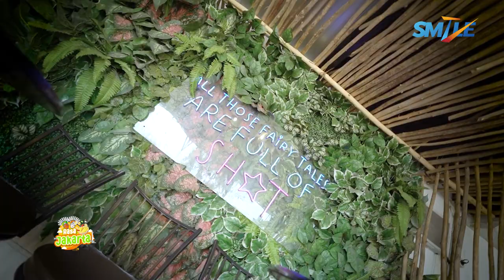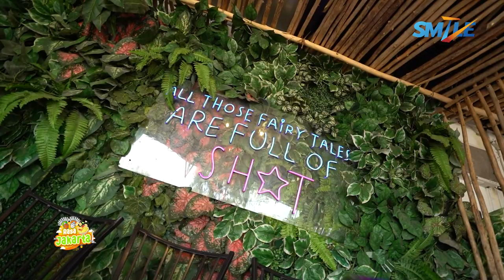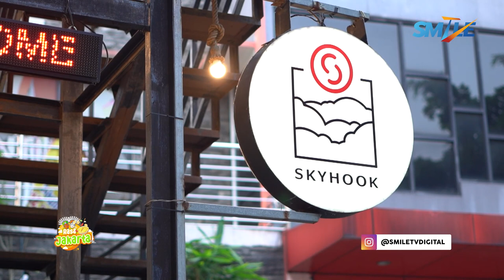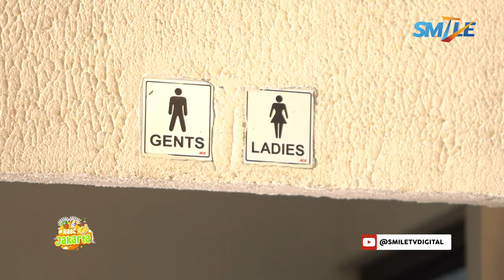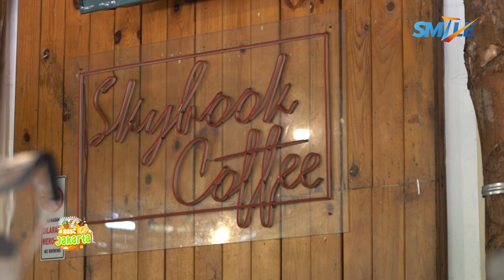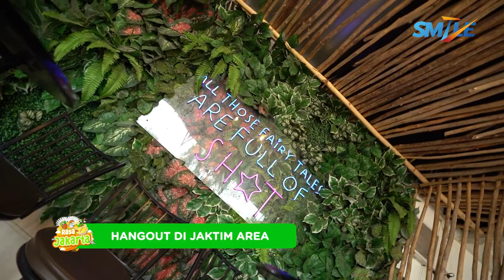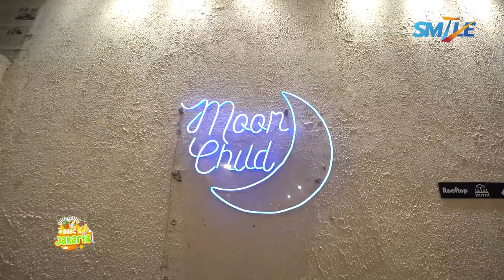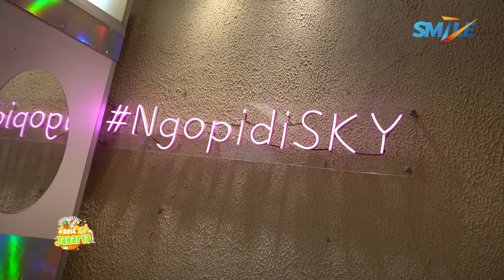RASA JAKARTA - SKYHOOK CAFE ROOFTOP